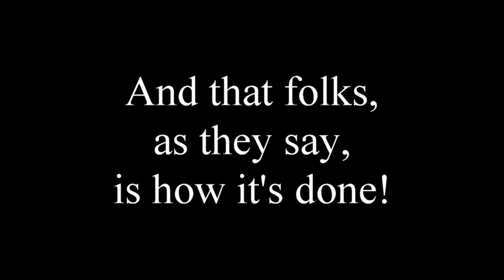Mud Pig In Up The Gulley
A friend doing a little playing with "Mud Pig", his TJ, when we were doing one of our Mountain Tours.